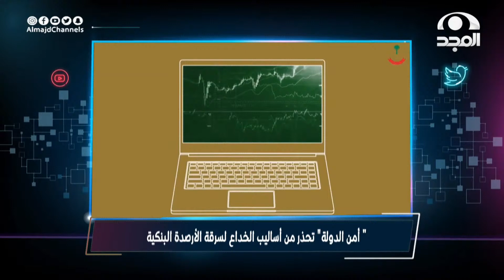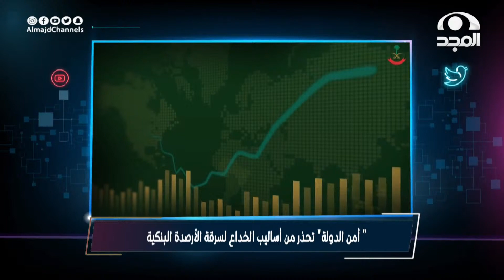»أمن الدولة« تحذر من أساليب الخداع لسرقة األرصدة البنكية